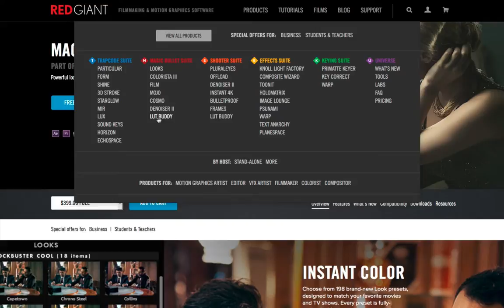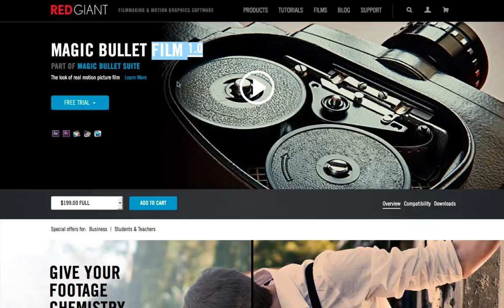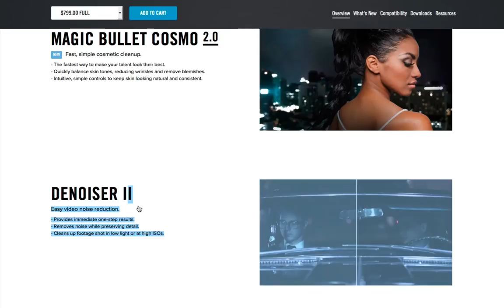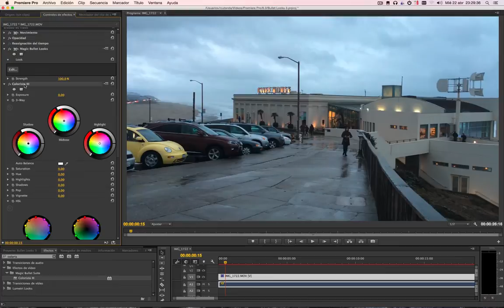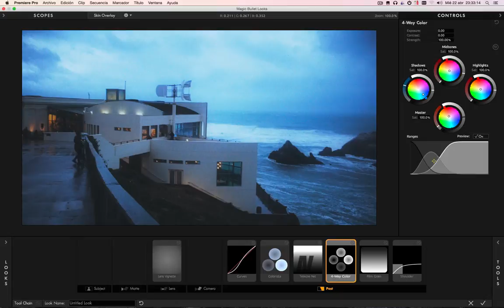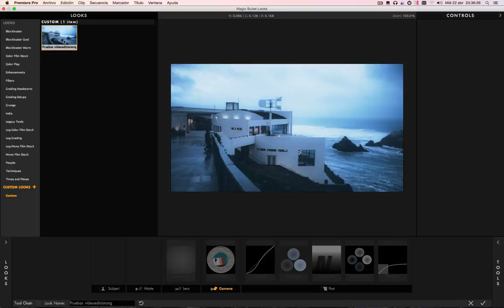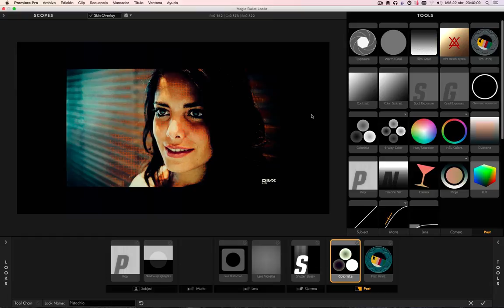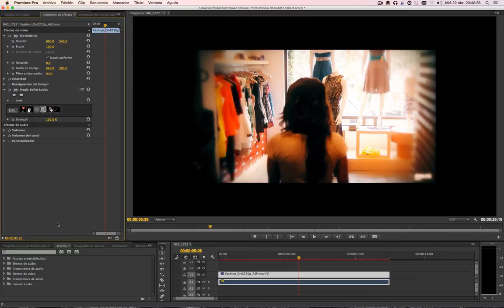Red Giant Magic Bullet Looks 3: Análisis - tutorial en español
Analizamos Red Giant Magic Bullet Looks 3